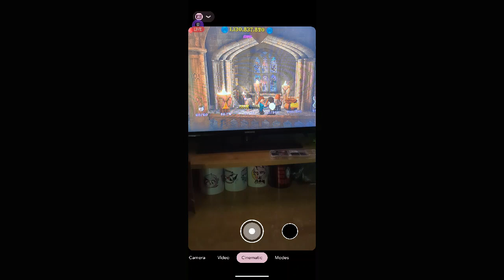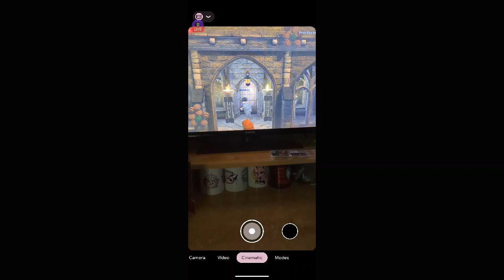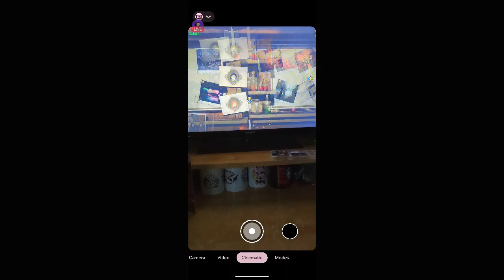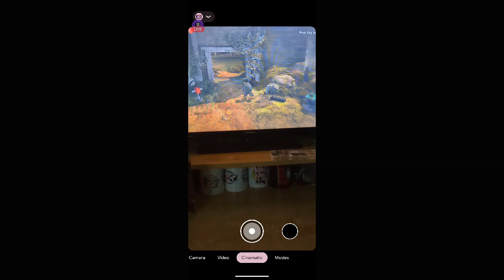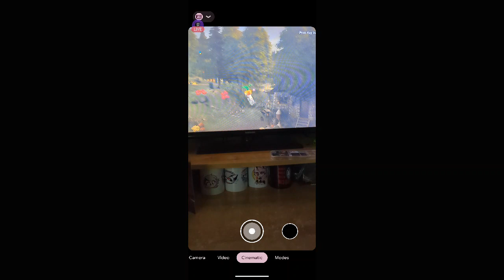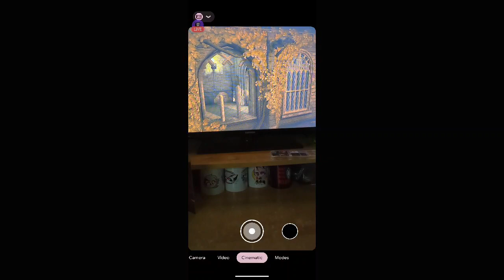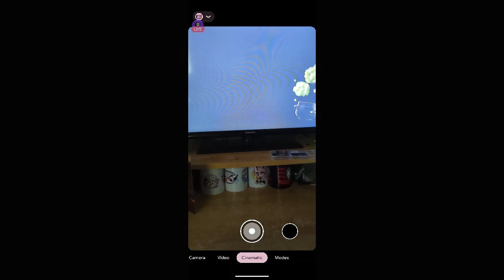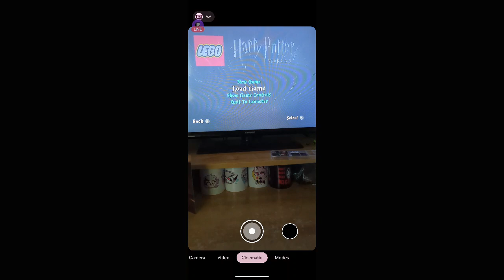Finishing the game wizard (Lego Harry Potter year 5-7 100% finale))